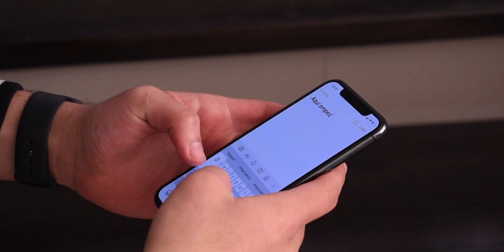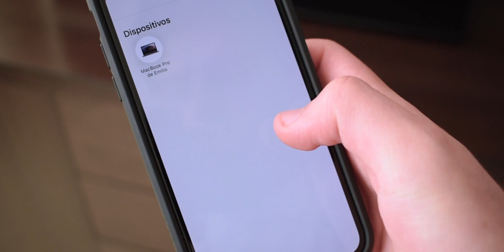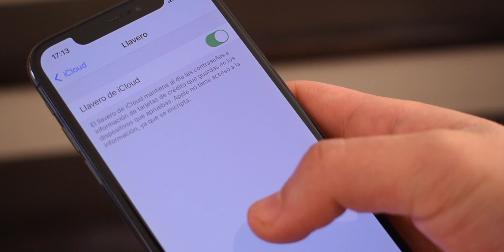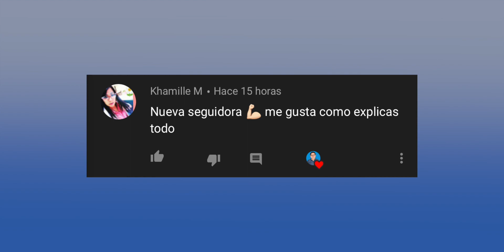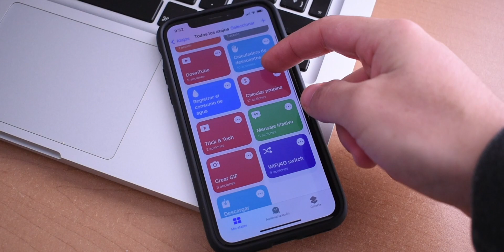Por qué usar un iPhone este 2021 - 7 RAZONES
En este capítulo te doy algunas razones de por qué usar un iPhone este 2021. Hablamos de razones como iOS 14, AirDrop y más! Usar un iPhone involucra mayor complementación con accesorios y dispositivos, pero quédate para conocer todas las razones para usar un iPhone este 2021.

0:00 Intro
0:48 Razones para usar un iPhone este 2021
4:17 Saludos especiales
4:42 Necesitas iOS en tu vida

PASA A SALUDAR!

Mi Equipo:
▪️ Carcasa para Disco Duro
▪️ Teclado ZAGG iPad 9.7” / 10.5”
▪️ Smart Plug (Alexa, Google Home, etc)
▪️ Disco Duro SSD
▪️ Base de carga inalámbrica
▪️ Aro de Luz para TikTok